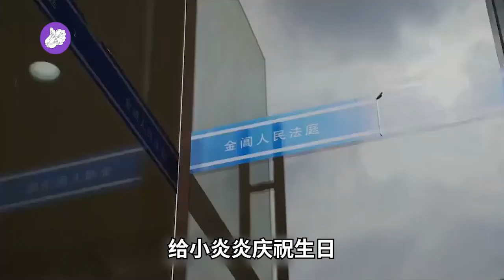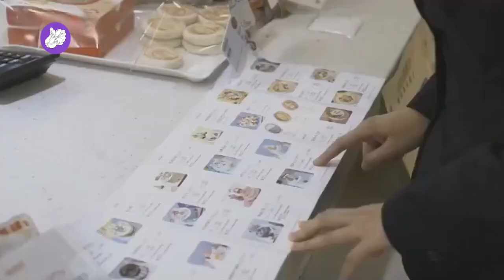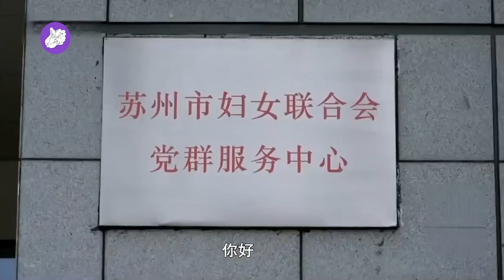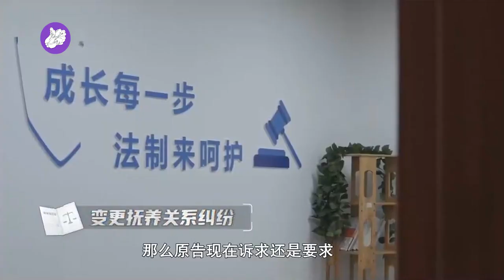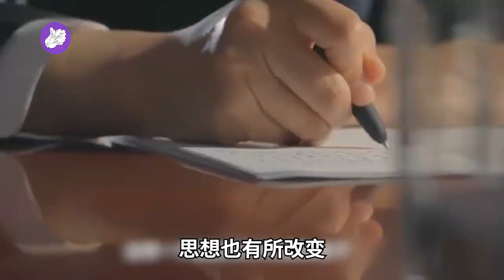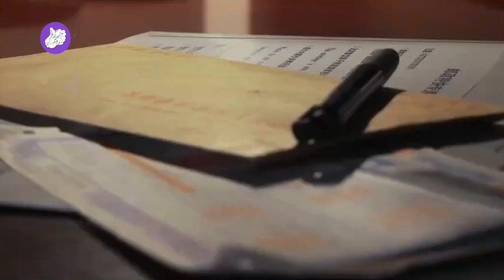离婚时前妻争着要孩子抚养权，如今无力抚养，想变更给前夫被拒！前夫：你想要就要，不要就不要吗？执行现场